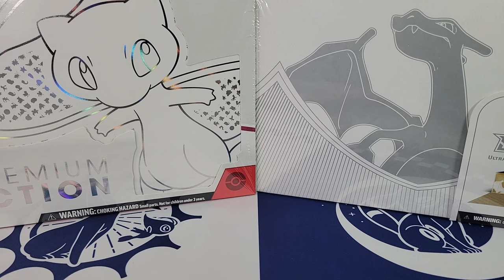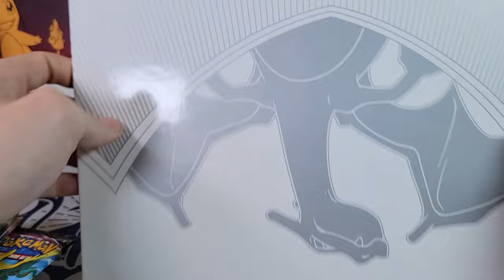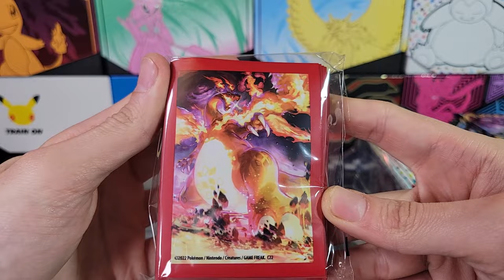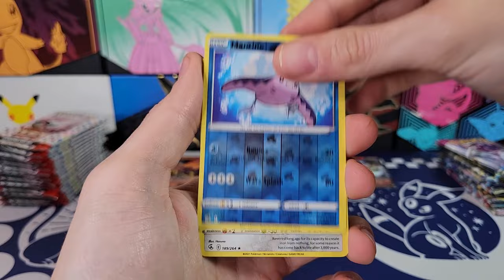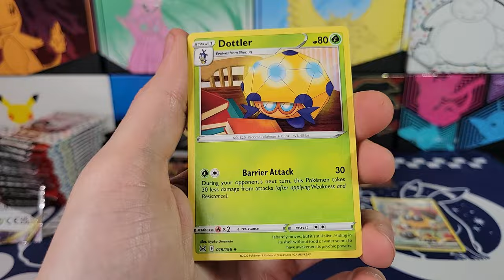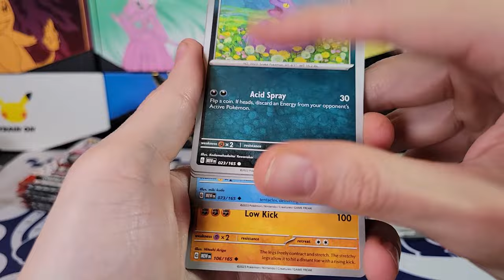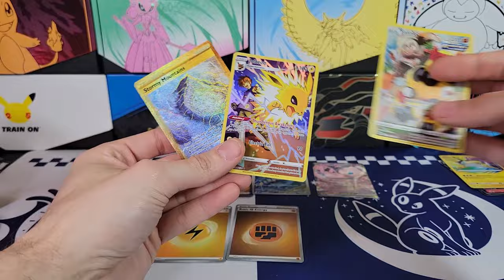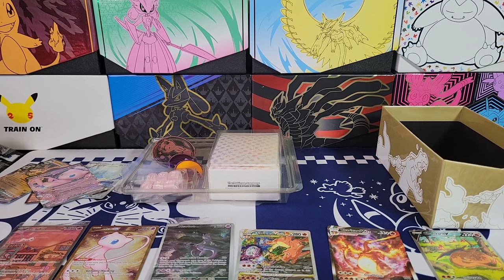Pokemon Ultra Premium Collections - Which Should You Open and Which Should You Keep Sealed.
Opening a Charizard Ultra Premium Collection and a 151 Ultra Premium Collection (Mew) and comparing what you get in each.